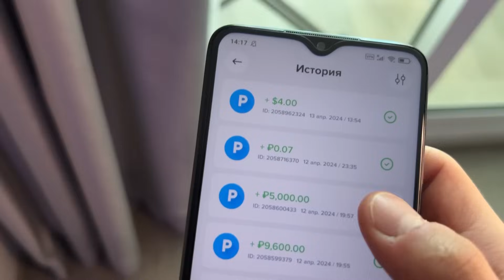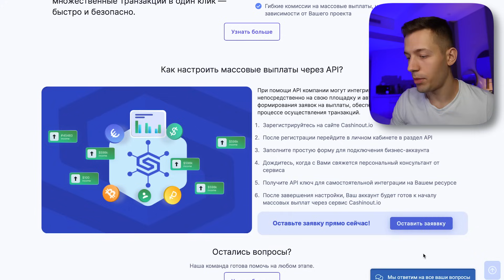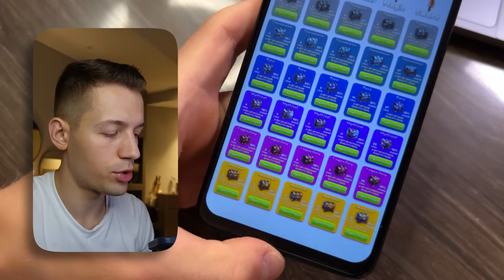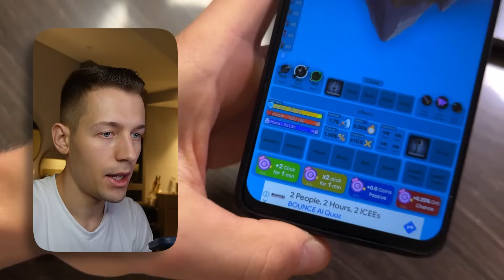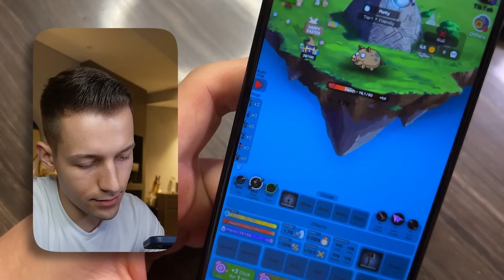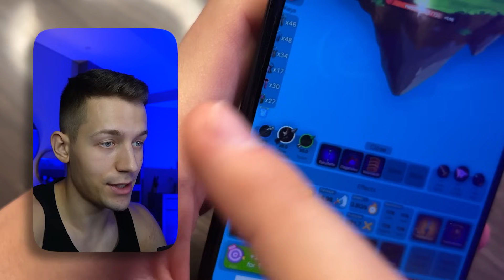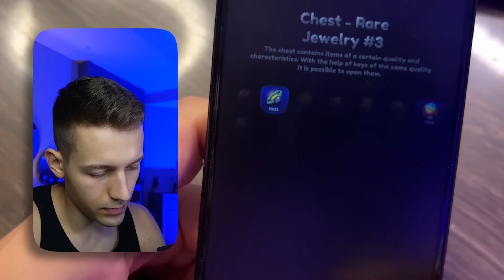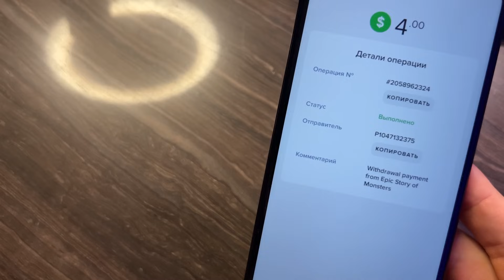БЫСТРЫЕ 2400₽ ЗА 24 МИНУТЫ С ПРИЛОЖЕНИЯ - ЗАРАБОТОК В ИНТЕРНЕТ БЕЗ ВЛОЖЕНИЙ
💸 Как заработать в интернете 2000₽+ ЗА 25 МИНУТ? Какое самое лучшее приложений для заработка в интернете? Где найти игры для заработка в интернете БЕЗ ВЛОЖЕНИЙ? Ответы на эти вопросы я дал в этом видео на примере игры для заработка в интернете Эпическая История Монстров 2!